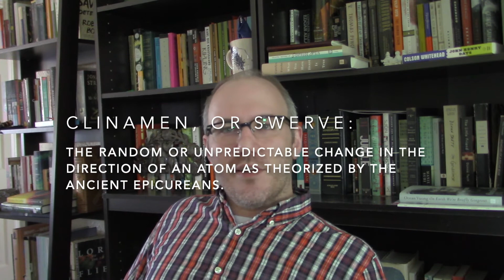Beauvoir's Ethics of Ambiguity, Part 4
Fourth installment in a series of discussion about The Ethics of Ambiguity (1947) by Simone de Beauvoir (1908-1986). Covers the final pages of Chapter 1 and Beauvoir's initial arguments for freedom as an absolute value that is immanent to human existence.